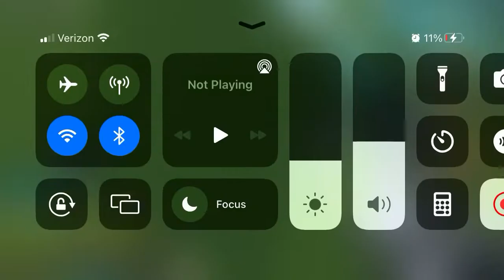Dinosaur arcade big pack